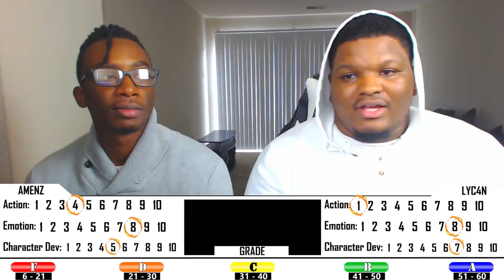DEKU VS BAKUGO!? My Hero Academia Episode 60 | Reaction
Episode Description: While the U.A. students finish up the provisional licensing exam and get their results, All Might has a talk with All For One.

-Double Dragon